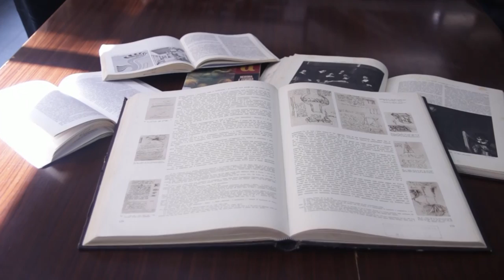Funcionamento Biblioteca Central nas férias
A Biblioteca Central da UFSM​ está atendendo em horário especial nessas férias! Confira nesse vídeo especial da TV Campus.
A criação e as imagens são de Humberto Ferreira, apoio técnico de Rodrigo Nenê e locução de Hilo Paim.